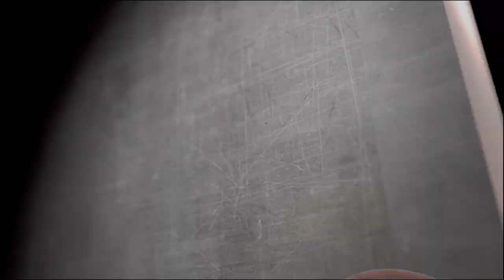MLB The Show 19 | Mets Franchise Ep 49 - Subway Series World Series